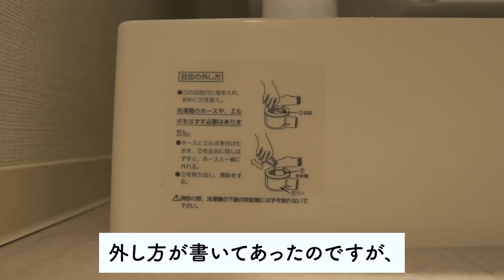サボってた水回りの大そうじ。100均で買えるお掃除グッズを試してみた結果…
大掃除を開始しました！ラクに掃除しようと思い、100円ショップでいくつかアイテムを購入したのですが…よく調べずに買ったので、あまり効果がないものもありました…実際に掃除する様子とともに、購入品の使い勝手などを紹介します！

※この動画には、きたない汚れの映像が含まれます。ご注意の上、ご覧ください！
※紹介した商品のご購入・ご使用の際には、商品説明や取扱説明書などをよくご確認ください。
※この動画は音声付きです。音声なしでご覧になりたい場合は、お手数ですが消音にしてご覧ください！その場合は、BGMもなくなりますのでご了承くださいませ。

↓登場したアイテム↓
◇100円ショップセリア「お風呂用カビ落としスティック」
◇100円ショップセリア「2WAYスクレイパー」
◇100円ショップセリア「汚れ防止テープ（18mm×2m）
◇100円ショップセリア「排水溝ブラシ」
◇100円ショップセリア「お掃除ミトングローブ（10枚）」
◇100円ショップセリア「パイプクリーナー（65cm）」
◇100円ショップダイソー「マイクロダイヤモンドクリーナー」

・カメラ
・レンズ

① 我が家はこれでラクしてます。圧倒的にそうじがラクになる「水回りとキッチン収納」【キッチンツアー】

③ ちょっと変えるだけ。掃除・洗濯が格段にラクになる5つのアイデア

⑤ これ以上の出会いはないかも…。最高に使いやすいリュックを手に入れました【グレゴリー】